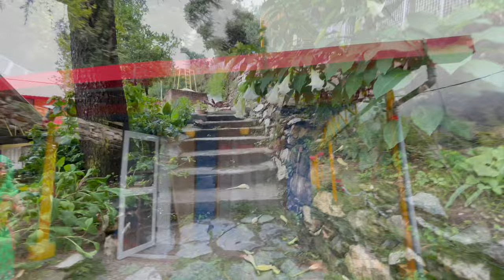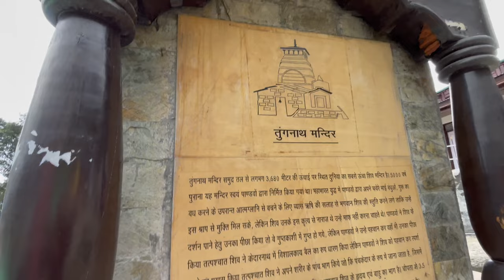Highest Temple in the world- Lord Shiva